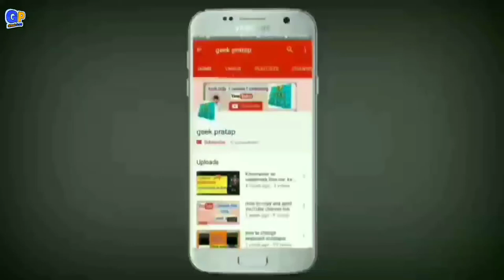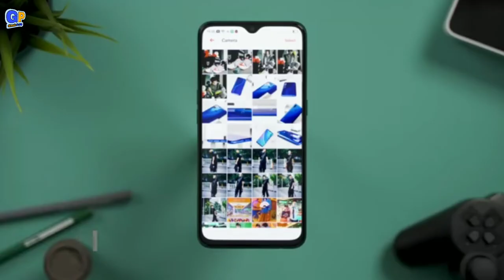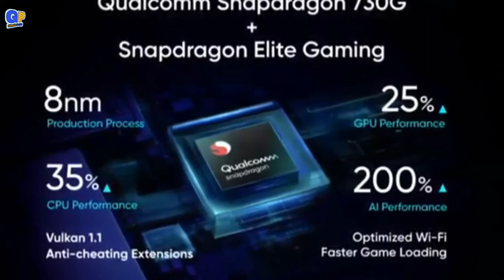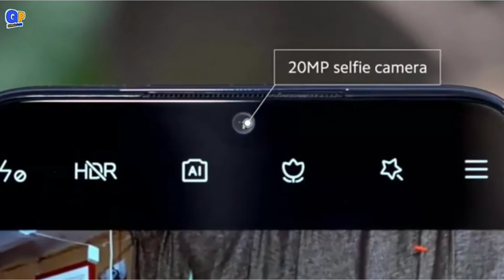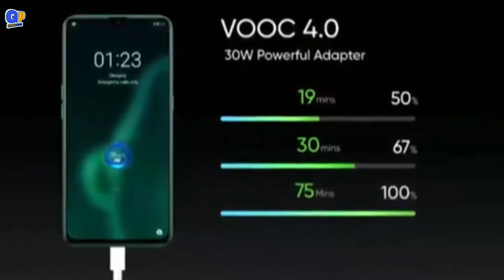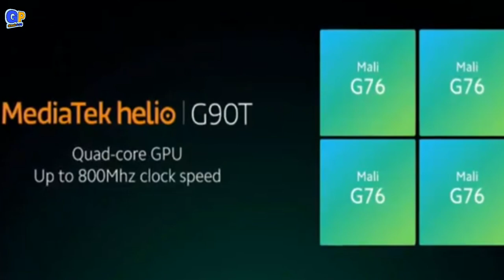Full detailsb Compression Realme X2 vs Redmi note 8 pro! display, battery, camera !in hindi !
Hlo Dosto
mera Naam hai Pratap and you are watching geek Pratap,

about this video:
aaj ki iss video me hum Realme X2 or Redmi note 8 pro ka full details compression karne wale hai
or me aapko btane wala hu ki inmense
aapko konsa smartphone buy karna chahiye,
to yadi aap bhi Janna chahte ho ki inmense aapke liye konsa smartphone bast rahne wala hai to aapko iss video Ko last tak zarur dekna chahiye ,
kunki iss video me aapki sari confusion dur hone wali hai ,
to Dosto Bane rahiye video ke end tak.

Realme X2 vs Redmi note 8 pro Full compression
Realme X2 vs Redmi note 8 pro konsa kharide